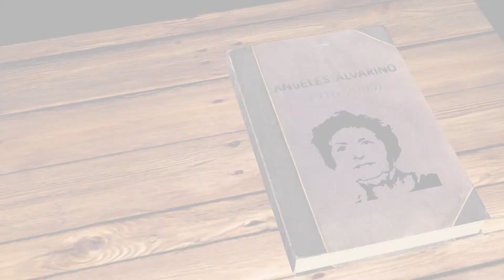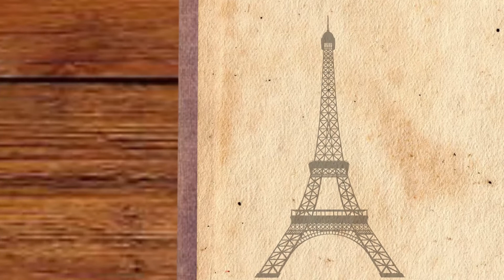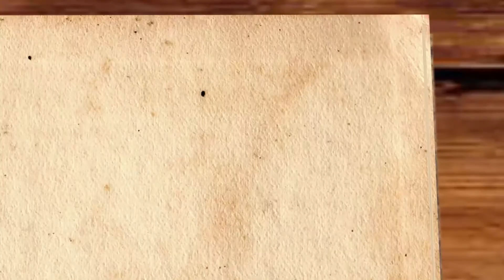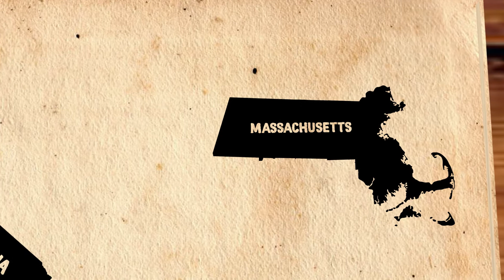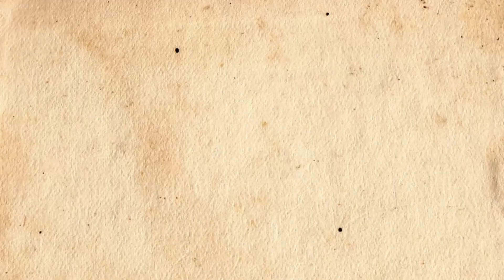"Ferrol en Lila Mola", cap 1: Ángeles Alvariño + Carmen Fernández, Chelo Loureiro e Lorena "Cachito"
Primeiro capítulo da triloxía "Ferrol en Lila Mola". A principal protagonista é Ángeles Alvariño, nacida en Ferrol en 1916, primeira muller científica nun buque oceanográfico e descubridora de 22 especies mariñas.  Ademais, toman a palabra para explicar as súas vivencias tres mulleres actuais de diversas profesións: Carmen Fernández (xogadora do Universitario), Chelo Loureiro (cine) e Lorena "Cachito" (música).